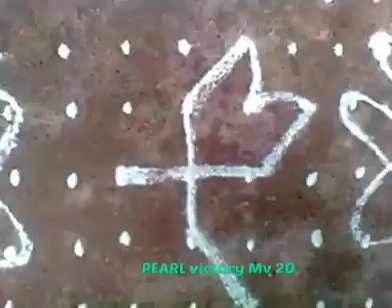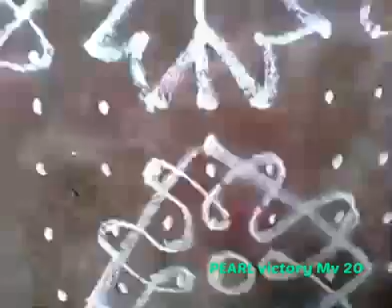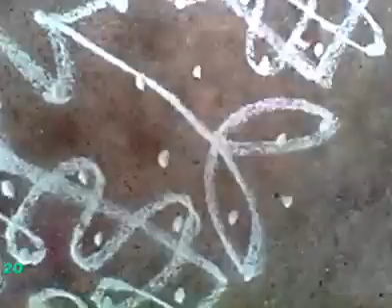15-3-3 dots sikku kolam/melikala muggu/festive rangoli/aadivelli kolam/aadimaadhakolam/aadi18 kolam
15-3-3 dots sikku kolam/melikala muggu/festive rangoli/aadivelli kolam/aadimaadhakolam/aadi18 kolam